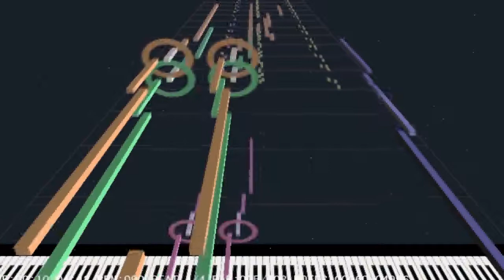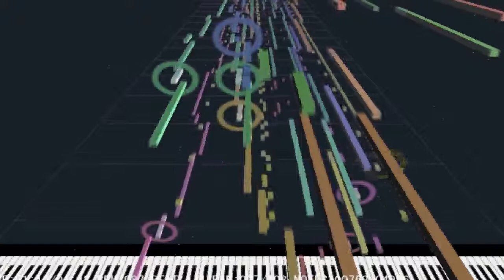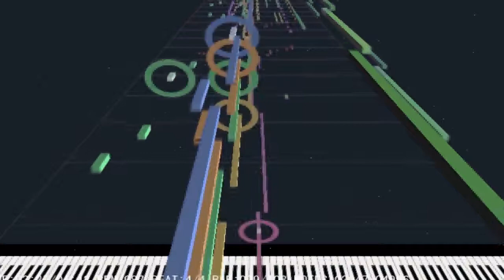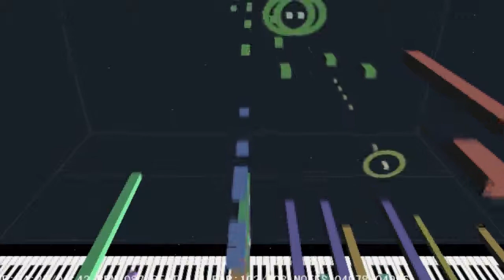Lana Del Rey - Born to Die (instrumental) | MIDI Cover